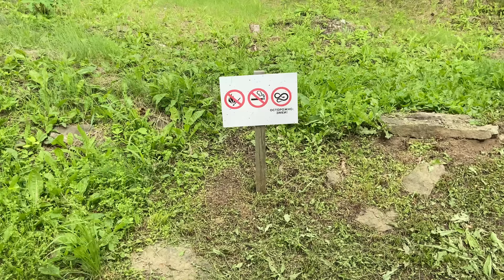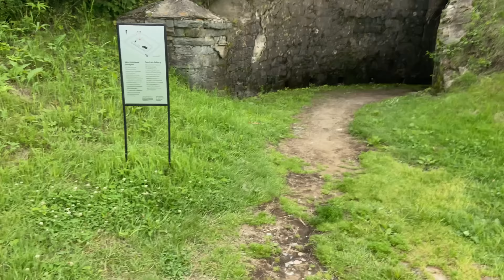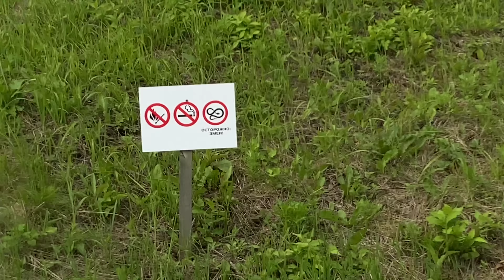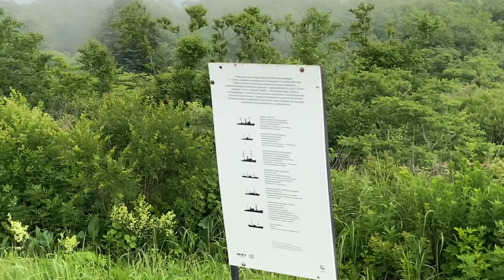Форт поспеловна 1903г